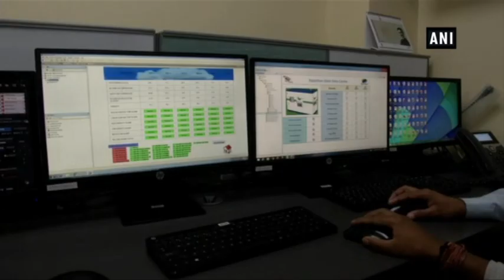State-of-the-art Bhamashah State Data Centre will soon start working in Jaipur - ANI News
Jaipur (Rajasthan), Aug 14 (ANI): India’s most advanced government data centre the ‘Bhamashah State Data Centre’ is expected to start working from mid September this year in Jaipur.